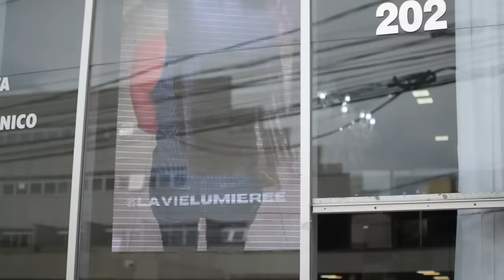QUEDA DE CABELO EM FAMOSO SALÃO AUMENTA TENSÃO EM REPORTAGEM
Na Ronda do Consumidor de hoje temos o caso de uma consumidora menor que utilizou os serviços de progressiva orgânica em um famoso salão de beleza de Belo Horizonte. Após o cabelo apresentar queda, as consumidoras buscaram assistência.

ATENÇÃO: Por um erro da edição não foi publicado o @ do Açaí que ajudou a dona Márcia.  Pedimos que sigam @acai_do_anjao_delivery